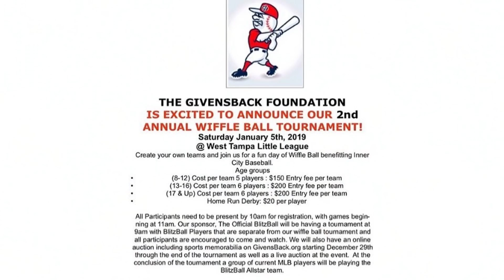Meet Me & Mighty Goat at the Blitzball World Series!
Come meet me and Might Goat at the Blitzball World Series and Mychal Givens, Givens Back Froundation 2nd Annual Blitzball Tournament. It's gonna be an amazing day!